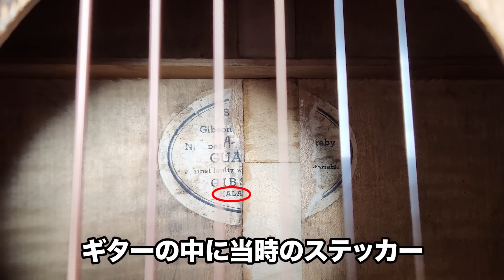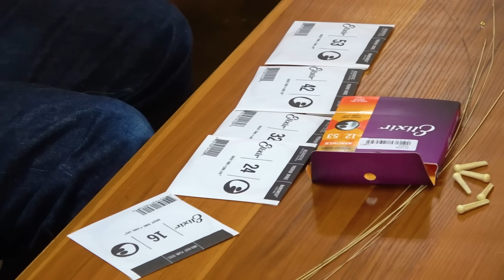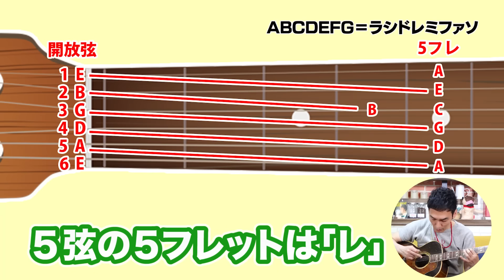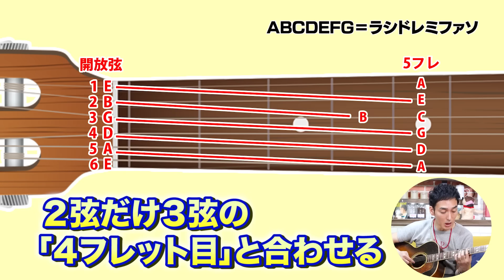【私物紹介】ギブソンのヴィンテージギター「J-185」について語る！【草彅剛】